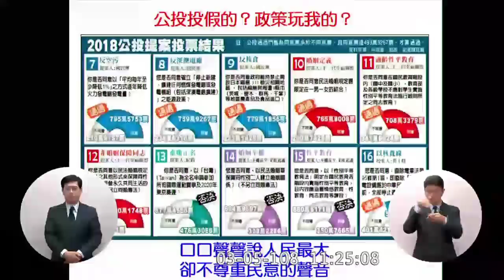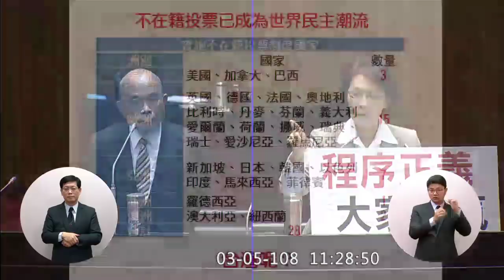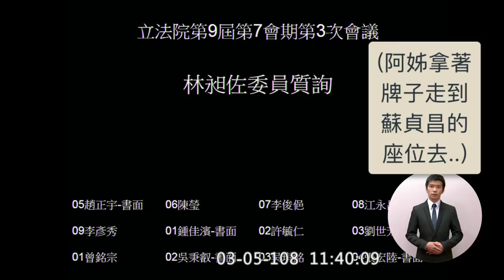(到底是有多憤怒啦ＸＤ)黃昭順 質詢 蘇貞昌 昭順說不想答就下去 結果蘇貞昌真的走回去座位 ｜公投綁大選？不在籍投票 同婚專法逕付二讀 韓國瑜陳明通彼此很放心？ 2019 03 05 立法院演哪齣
真的很混祿...